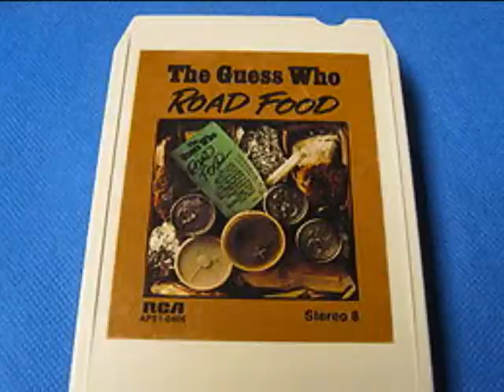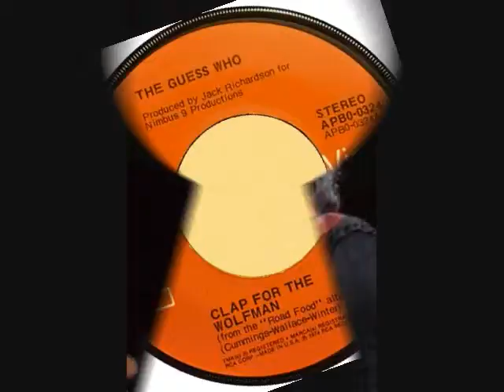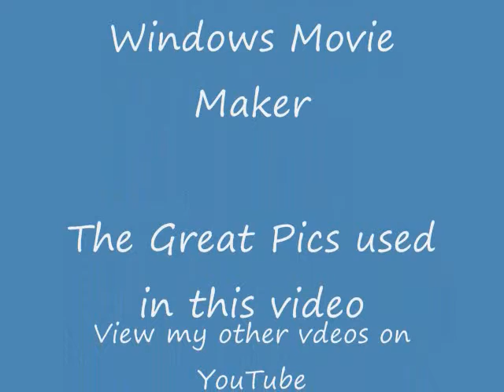Clap For The Wolfman